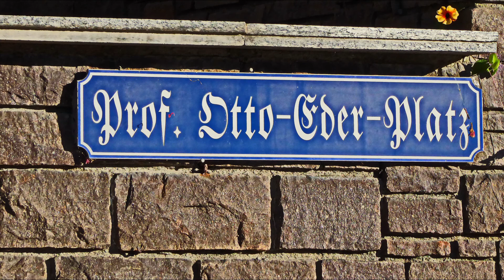Istrien Teil 1 von 4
Slowenien, Opatija
Fotos und Videoproduktion:
F.C.Eckart Wedler
09 / 2015
Teil 1 von 4
Slowenien, Opatija

Fotos und Videoproduktion :
F.C.Eckart Wedler
09 / 2015